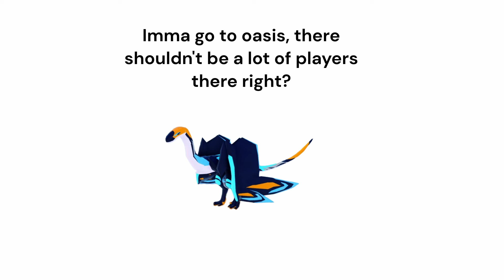You go to Oasis in Creatures Of Sonaria in a nutshell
1 Like = 1 respect for kaluaka

script
Kaluaka: Okay, I've never played as this creature before. This should be quick to grow.
Kaluaka: Imma go to oasis, there shouldn't be a lot of players there right?

Kaluaka Heads to oasis

Kaluaka: Wow i already grew, I knew this would grow fas-

Sees Hygos

Kaluaka: oh uhh

Sees Kavouradis

Kaluaka: Bruh

Sees Miju

Kaluaka: Okay I didn't expect to be this much-

Sees Korathos

Kaluaka: Bro, how many people are ther-

Sees Sang Toare

Kavouradis: Fresh meat, everyone get him!
Kaluaka: Uh oh

The end